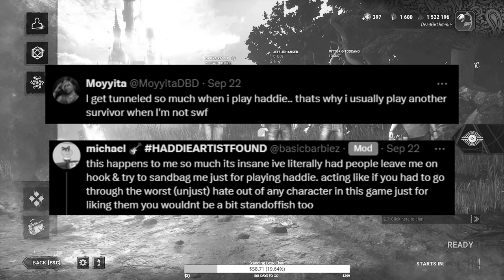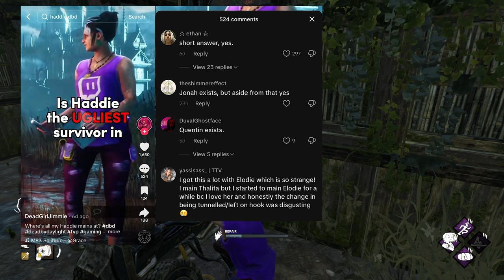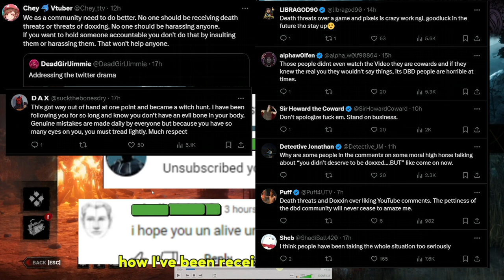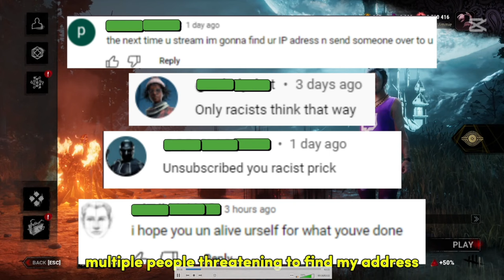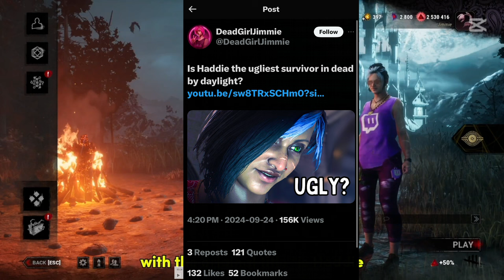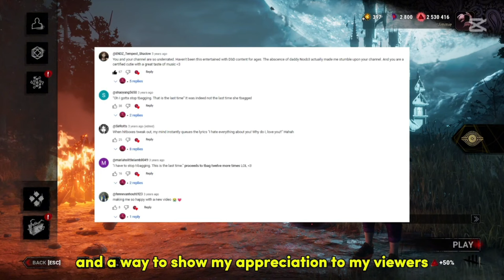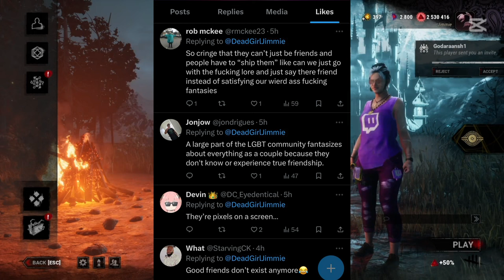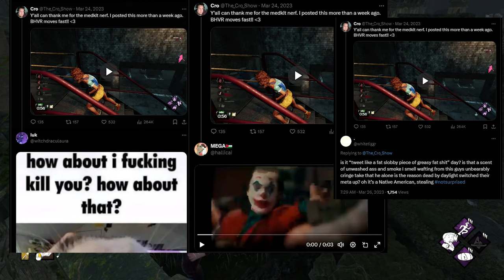The DeadGirlJimmie Drama Explained | Dead by Daylight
Let's talk about the drama DeadGirlJimmie created for herself.

I'll be most active on Twitter, Red Rank Podcast, and here on YouTube!